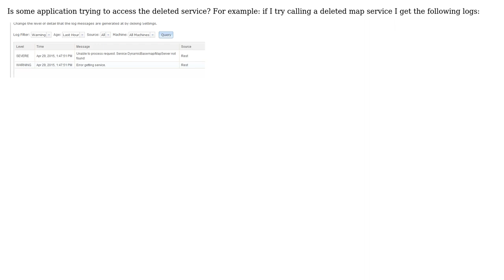GIS: Map Service Requests Errors in Logs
With thanks & praise to God, and with thanks to the many people who have made this project possible! You are responsible for your own actions.